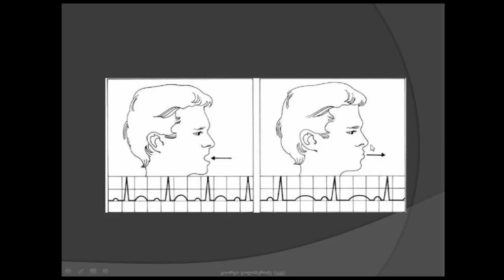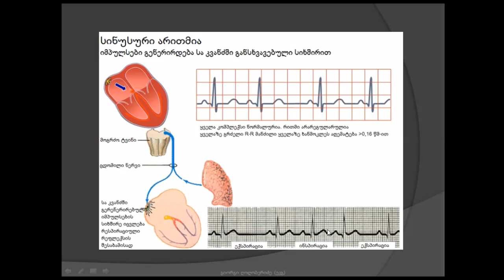ეკგ / სინუსური არითმია (სუნთქვითი არითმია) / ცდომილი ნერვი (ვაგუსი) / ნეიროცირკულაციური დისტონია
მოცემული ვიდეო წარმოადგენს 150 კლინიკური კორელაციის ფრაგმენტს.150-ვე კლინიკური შემთხვევის ნახვას და ლექციებს ეკგ-ების ასათვისებლად ნახავთ ამ ლინკებზე:

პროექტი: "ელექტროკარდიოგრაფია და კლინიკური შემთხვევები". პროექტი გულისხმობს ეკგ ანალიზს, გარჩევას, წაკითხვას გულ-სისხლძარღვთა დაავადებებთან კორელაციაში.
 გიორგი ღოღობერიძე, კარდიოლოგია (სამედიცინო ვიდეოები), 2014 წელი.

proeqti "eleqtrokardiografia da klinikuri shemtxvevebi". proeqti gulisxmobs eleqtrokardiogramebis analizs, wakitxvas, garchevas gul-sisxldzarghvta sistemis daavadebebtan korelaciashi.
 giorgi ghoghoberidze, kardiologia (samedicino videoebi), 2014 weli.

latinuri shriftit sadziebeli:
sinusuri kvandzis sisustis sindromi
winagulovani eqstrasistolia
kvadzovani eqstrasistolia
fascikuluri eqstrasistolia
parkuchovani eqstrasistolia
paroqsizmuli supraventrikuluri taqikardia
frederikis sindromi
volf-parkinson-uatis sindromi
hipertenziuli krizi
winagultashua dzgidis defeqti
winagultashorisi dzgidis defeqti
lutembashes sindromi
parkuchtashua dzgidis defeqti
parkuchtashorisi dzgidis defeqti
eizenmengeris sindromi
botalos ghia sadinari / botalos gia sadinari
falos tetrada
ebshteinis anomalia
aortis koarqtacia / aortis sheviwroeba
bikuspiduri aortuli sarqveli
pulmonuri stenozi
msxvili arteriebis transpozicia
deqstrokardia
izolirebuli levokardia
mezokardia
revmatizmi
infeqciuri endokarditi
gulis shedzenili manki / gulis shedzenili mankebi
mitraluri sarqvlis naklovaneba
mitraluri xvrelis stenozi
aortis xvrelis stenozi
aortis sarqvlis naklovaneba
samkariani sarqvlis naklovaneba
trikuspiduri sarqvlis stenozi
filtvis arteriis sarqvlis naklovaneba
rtuli mankebi
kombinirebuli mankebi
gulis sarqvlebis protezebi
uecari kardiuli sikvdili
uecari gulismieri sikvdili
miokarditi
idiopatiuri restriqciuli kardiomiopatia
amiloidozi
sarkoidozi
dagrovebis daavadebebi
hemoqromatozi
fabris daavadeba
glikogenis dagrovebis daavadebebi
endomiokardiuli fibrozi
hipereozinofiluri sindomi
gulis nevrozi
filtvismieri guli
gulis simsivneebi
gulis travma
perikardiumis daavadebebi
eqsudaciuri perikarditi
konstriqciuli perikarditi
gulis tamponada
aortis anevrizma
aortis daavadebebi
aortis ganshreveba
kardialgia / gulis tkivili
biurgeris daavadeba
aortiti
gulis transplantacia
limfangiti
limfadeniti
limfedema
ghrma venebis trombozi
tromboflebiti
tromboembolia
embolia
haerovani embolia
airovani embolia
histiocitozi X
სტუდენტის ეკგ. სინუსური არითმიის ფორმა- სუნთქვითი ფორმა. არარეგულარული რითმი ჩასუნთქვა-ამოსუნთქვის ფაზის მიხედვით (ინსპირაცია- ექსპირაცია). დიფერენციული დიაგნოზი- წინაგულოვანი ექსტრასიტოლა (წინაგულოვანი ექსტრასისტოლია). ხშირია ბავშვებში, მოზარდებსა და მოხუცებში, ასევე ინფექციის შემდეგ რეკონვალესცენციის პერიოდში და ნეიროცირკულაციური დისტონიის დროს.